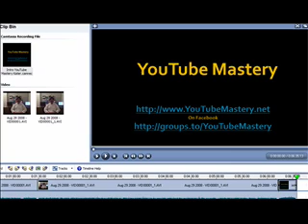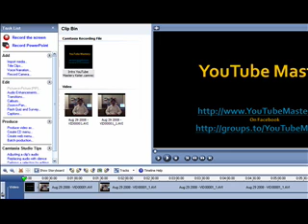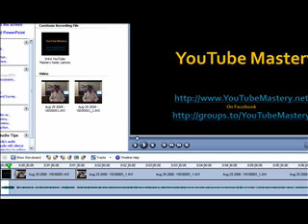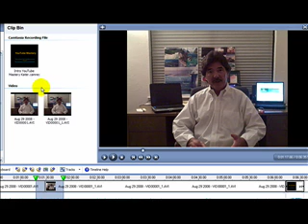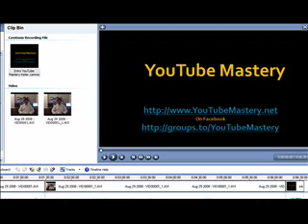How To Use Screen Capture, Flip Video, Power Point For Video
This is YouTube Mastery training. and join the Facebook group

In this video Steve Pohlit demonstrates how he uses Camtasia screen capture video, Flip Video segments and a Power Point slide to create a training video.